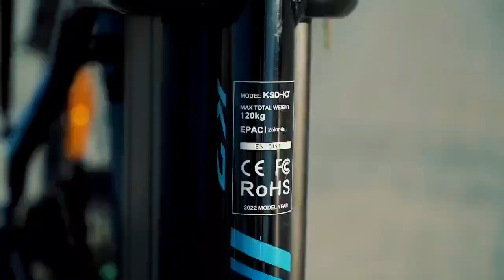KAISDA K7 Foldable Electric Bike